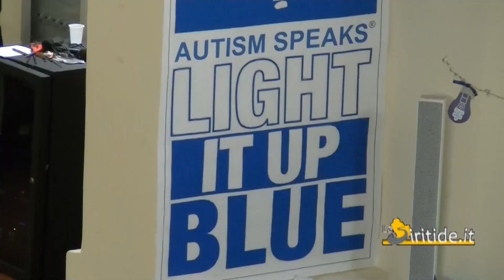Giornata per la consapevolezza sull'autismo a Senise